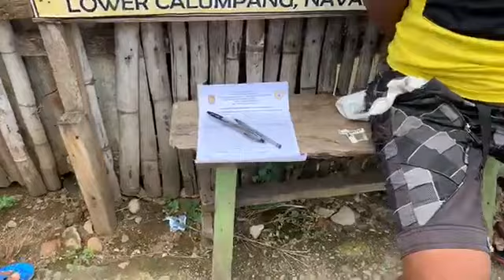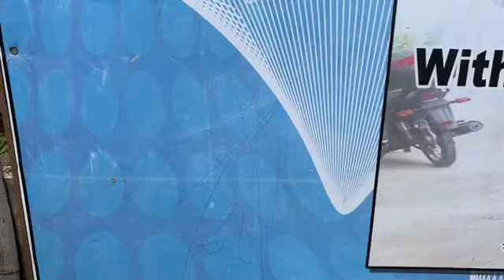Drug buy bust operation